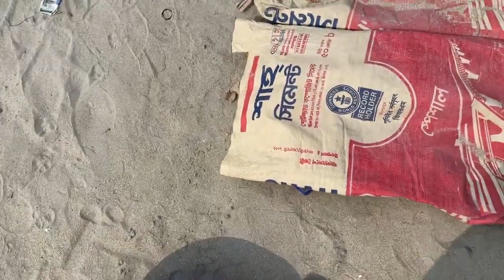Various Toy Vehicles | Searching Auto Rickshaw, Construction Truck, Police Car & etc